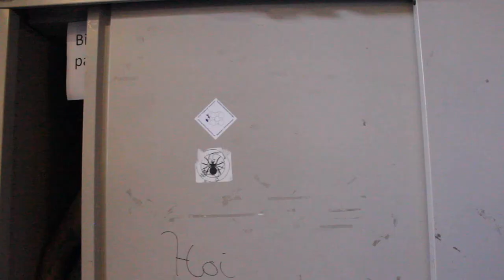Lustrumfilm T.F.V. 'Professor Francken': Franckenstein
6th lustrum. Theme: Franckenstein.
Professor Franckenstein creates life; the horrible monster of Franckenstein. It tries to help with experiments, but fails miserably. Then, the other scientists come up with a brilliant scheme to get rid of the monster for good.